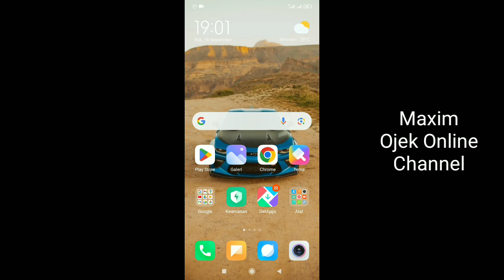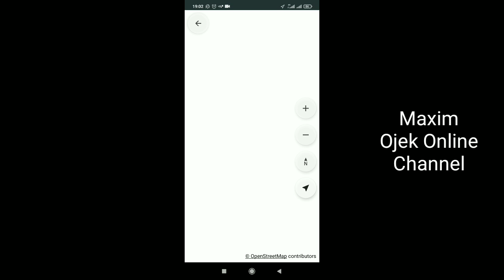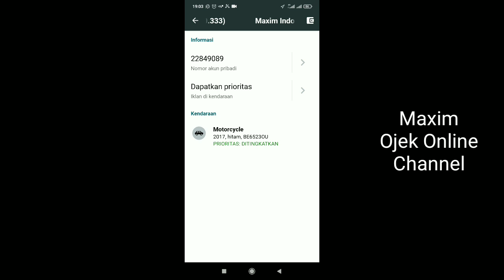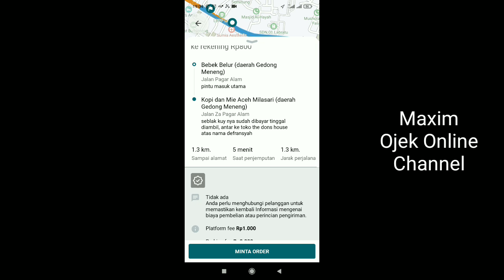Syarat Jadi Driver Maxim..!! Harus Punya Rekening..?? Maxim Ojek Online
Menjadi driver maxim masih terbuka bagi sapa saja yang mau daftar menjadi driver maxim. Lalu apa saja syarat jadi driver maxim..?? Apakah seorang driver maxim harus punya rekening...?? yuk, simak penjelasan  syarat menjadi driver maxim..

salam...